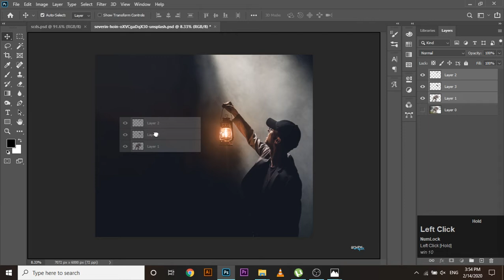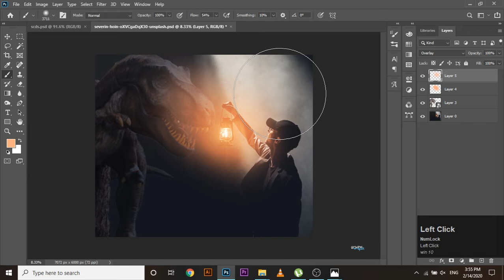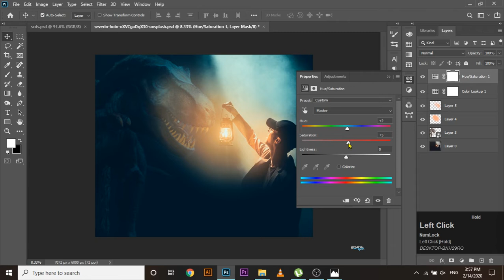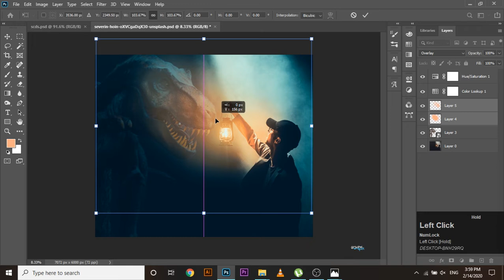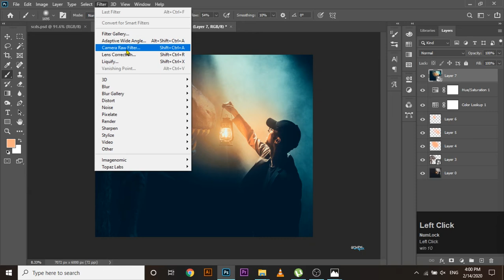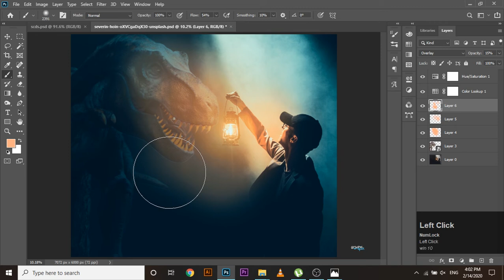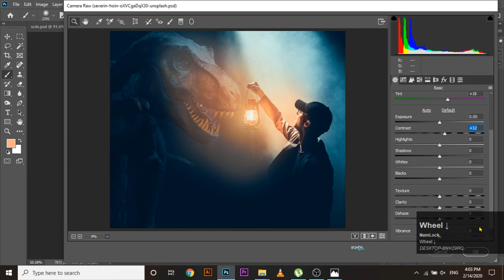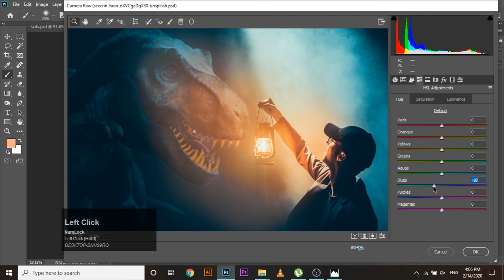THE LAMP BOY AND DINOSAUR PHOTO MANIPULATION IN PHOTOSHOP | PHOTOSHOP TUTORIAL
Assalamwalaikum My Name Is Sachal Abdullah. This Channel is Based On Graphic Design.
This is a PHOTO MANIPULATION video. Learn How To Create a PHOTO MANIPULATION  . In this Channel i will Upload more Advanced Poster Designing Videos Image Editing and Graphic Designing Tips Tricks and Many More.